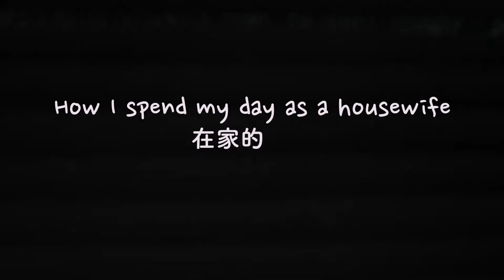Vlog 8) how I spend my day as a housewife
The way I cook Oyakodon (亲子丼)
Cleaning Routine
Fullfill life
Peaceful Mom
Happy Life